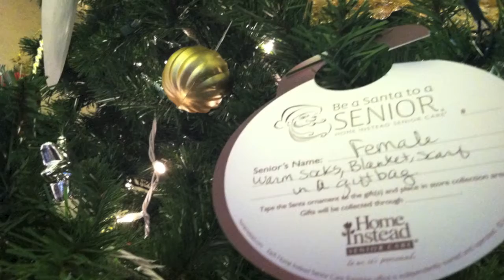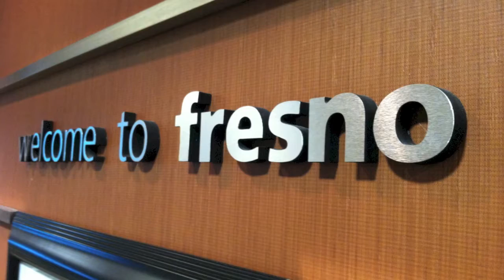Hampton Inn and Suites from Home Instead Senior Care Fresno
Hampton Inn and Suites donated multiple rooms for the Be A Santa To A Senior program that was conducted by Jen Doll of Home Instead Senior Care in Fresno California.
This video is to capture the spirit of the gift wrapping party.